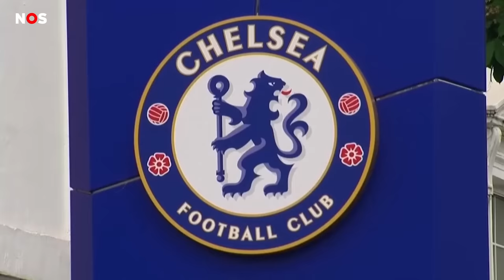Waarom hoor je zoveel over voetballers die van club wisselen?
Misschien is het je opgevallen: veel voetballers wisselen de laatste tijd van club. Cody Gakpo, Memphis Depay, Wout Weghorst, en Victoria Pelova. Allemaal zijn ze van club gewisseld. En vaak voor heel veel geld. Waarom gebeurt dat nu? Dat vertellen we in deze video.